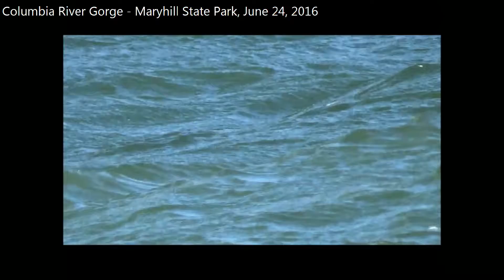Forward Loop The Gorge Maryhill-2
6/24/16
Ken K at Maryhill State Park.  I know, I know...gotta throw mast more to windward and forward but getting there.